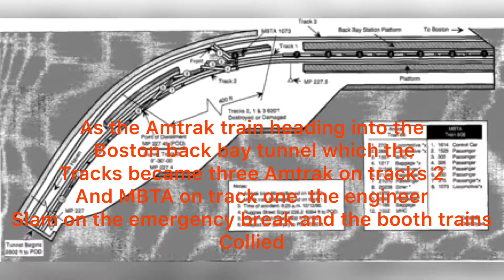Boston back bay train collision